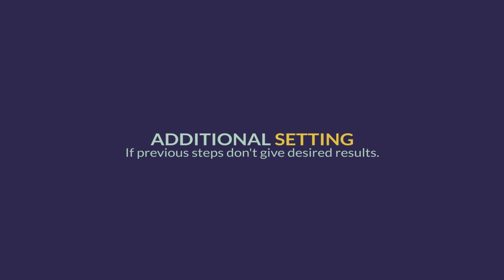How to align gathering belt of asphalt mix plant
Check this video to set and align gathering belt of asphalt mixing plant.